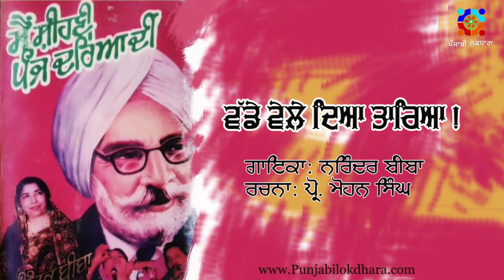ਵੱਡੇ ਵੇਲ਼ੇ ਦਿਆ ਤਾਰਿਆ ... ਗਾਇਕਾ: ਨਰਿੰਦਰ ਬੀਬਾ, ਰਚਨਾ: ਪ੍ਰੋ. ਮੋਹਨ ਸਿੰਘ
ਵੱਡੇ ਵੇਲੇ ਦਿਆ ਤਾਰਿਆ
ਜਿੰਦ ਤੇਰੀ ਕਿਉਂ ਕੰਬੇ
ਗਮ ਅਸਾਡੇ ਘਣੇ ਬੇਲੀਆ
ਪੰਧ ਤੇਰੇ ਜੋ ਲੰਬੇ
ਜਿੰਦ ਤੇਰੀ ਕਿਉਂ ਡੋਲੇ
ਝੋਲ ਤੇਰੀ ਵਿੱਚ ਪਿਆ ਚਾਨਣਾ
ਚਿਣਗ ਪਈ ਸਾਡੇ ਚੋਲੇ
ਖੁੱਲੀ ਤੇਰੀ ਉਡਾਰ
ਜਿੰਦ ਸਾਡੀ ਨੂੰ ਪਵੇ ਲੰਘੀਣਾ
ਸੂਈ ਦੇ ਨੱਕਿਉਂ ਪਾਰ
ਗੱਲ ਸੁਣੀਂ ਕੰਨ ਲਾ
ਗੁੜ ਹੋਵੇ ਤਾਂ ਵੰਡੀਏ ਬੇਲੀਆ
ਦਰਦ ਨਾ ਵੰਡਿਆ ਜਾ
ਜਿੰਦ ਲੱਗੀ ਬੇਦਰਦੀ ਦੇ ਲੇਖੇ
ਪੀੜ ਤੇਰੀ ਕੁਲ ਦੁਨੀਆਂ ਤੱਕਦੀ
ਪੀੜ ਸਾਡੀ ਕੌਣ ਵੇਖੇ.

. ਪ੍ਰੋ.ਮੋਹਨ ਸਿੰਘ